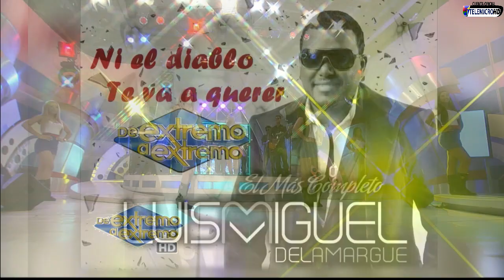Luis Miguel en De Extremo a Extremo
Entrevista y presentación de Luis Miguel en  De Extremo a Extremo, transmitido Por Digital 15 y Telemicro Internacional.